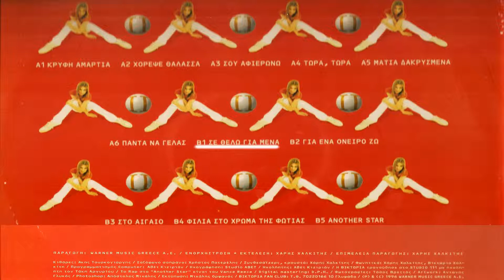ΒΙΚΤΩΡΙΑ ΧΑΛΚΙΤΗ | ΣΕ ΘΕΛΩ ΓΙΑ ΜΕΝΑ | VINYL RIP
ΔΙΣΚΟΣ : 2
ΜΟΥΣΙΚΗ : ΧΑΡΗΣ ΧΑΛΚΙΤΗΣ
ΣΤΙΧΟΙ : ΓΙΩΡΓΟΣ ΛΕΚΑΚΗΣ